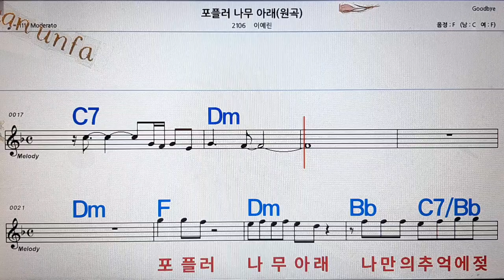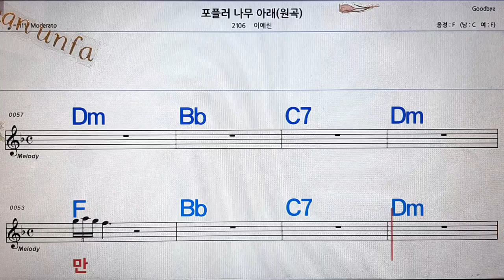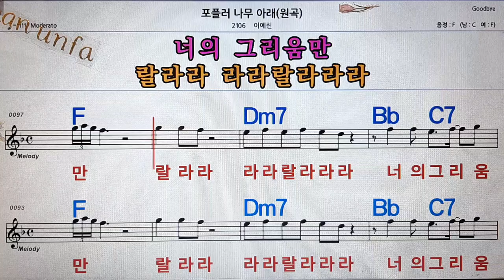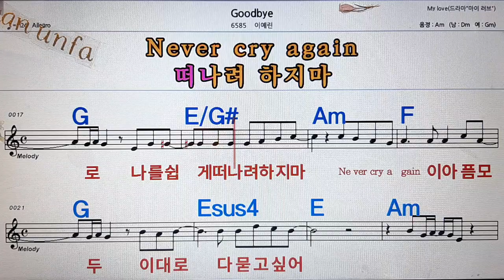포플러 나무 아래/이예린💋노래방, 통기타 , 코드 큰악보, 가라오케, 반주💖Karaoke, Sheet Music, Chord, MR